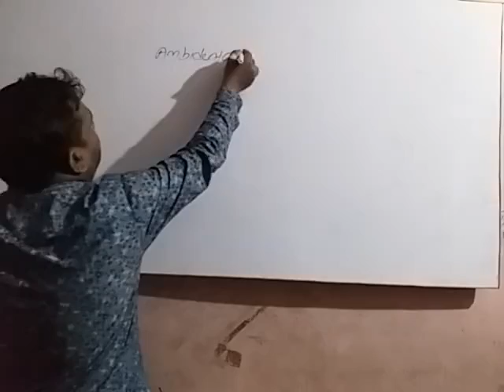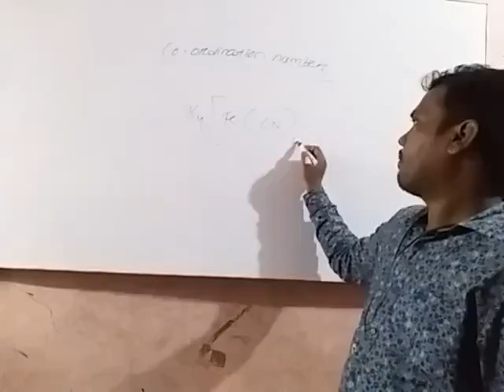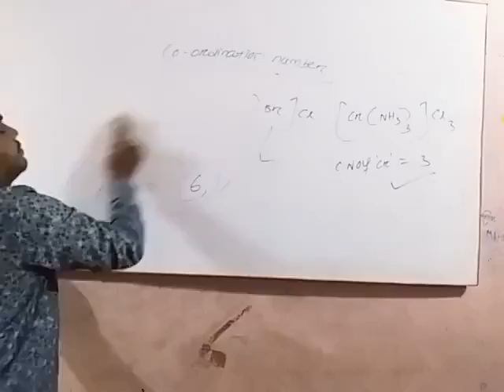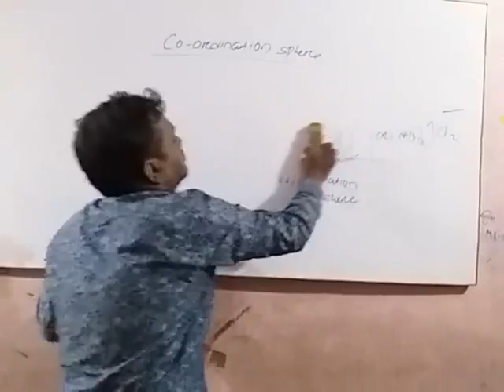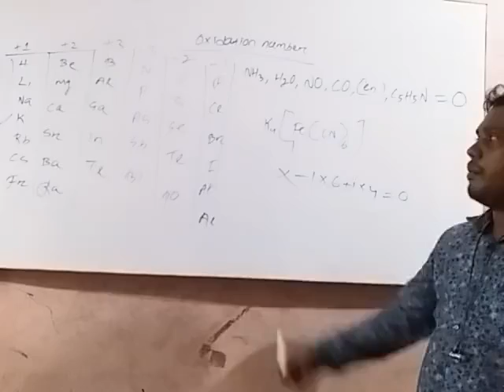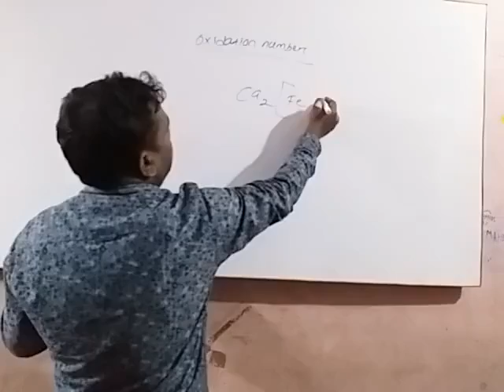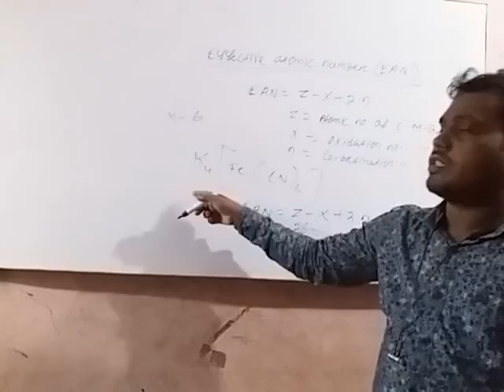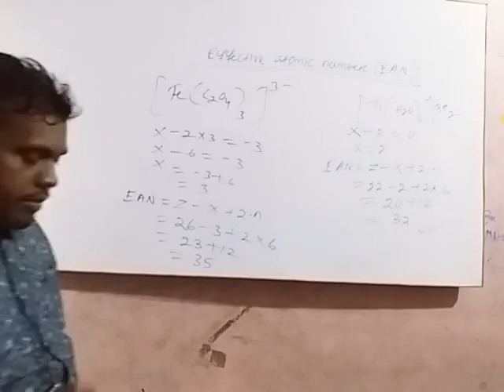Co ordination chemistry part-2